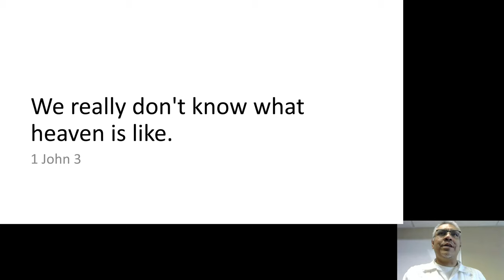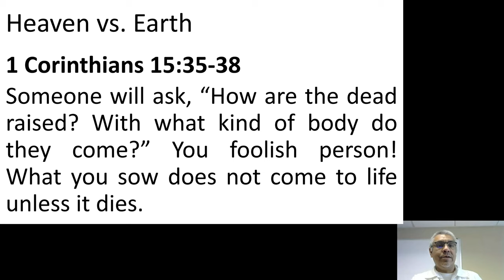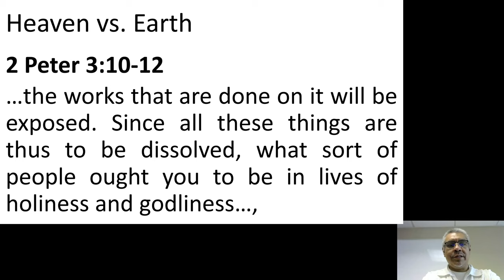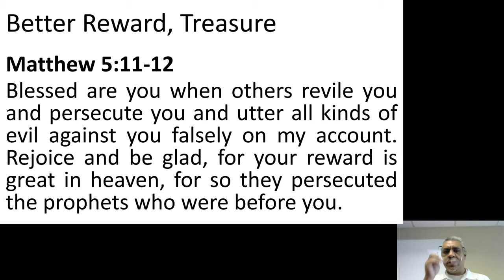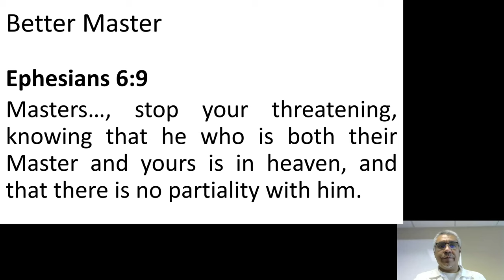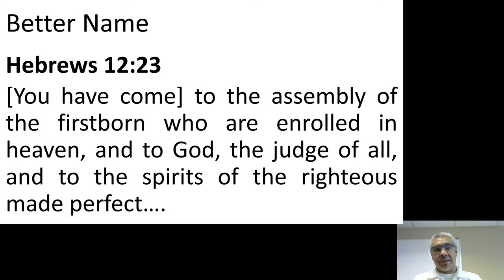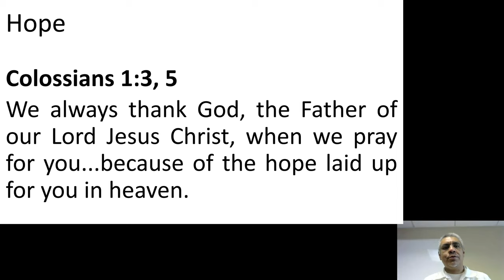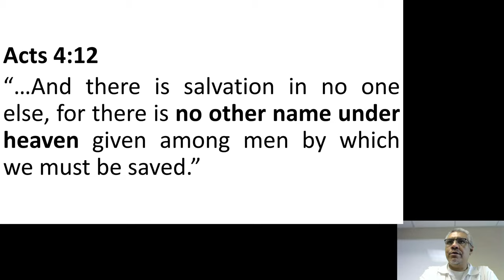What Is In Heaven?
We really don't know what heaven is like. We do know it's not like earth.

So, what is in heaven?
- Better Blessings Than On Earth
- Joy, Unity, Hope